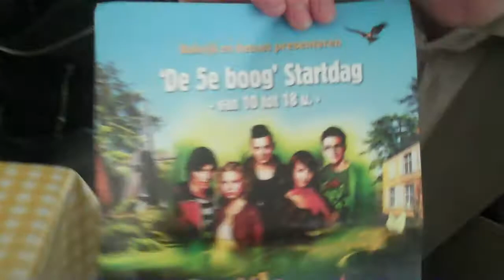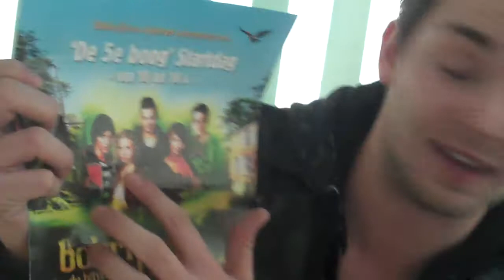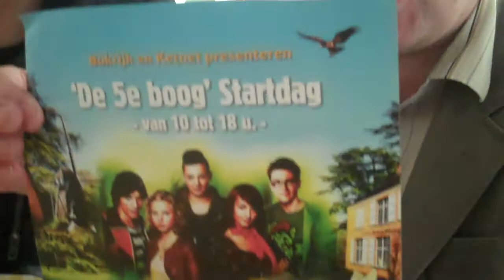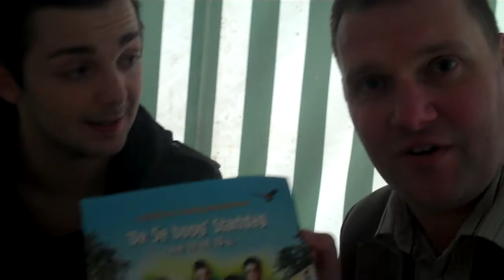MORE BACKSTAGE: EXCLUSIEF INTERVIEW MET 'SAM' UIT 'DE 5DE BOOG'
Vanaf zondag 27 maart 2011 kan je elke dag, tot en met 31 september in het domein Bokrijk terecht voor 'De 5de Boog'. In het openluchtmuseum voel je de sfeer hangen van de populaire Ketnet-reeks 'De 5de Boog' die al voor de derde keer wordt heruitgezonden. Uiteraard is Bokrijk nog veel meer dan 'De 5de Boog' - check Wij spraken met 'Sam', gespeeld door Thomas Van Goethem in de reeks 'De 5de Boog'. Kijk hier naar het filmpje en kom alles te weten over de serie en de prachtige wijze hoe Bokrijk verweven zit in 'De 5de Boog'. Je kan het in het park zelf beleven, onder de 26 jaar betaal je €1, er boven slechts €10 voor een dag puur plezier.